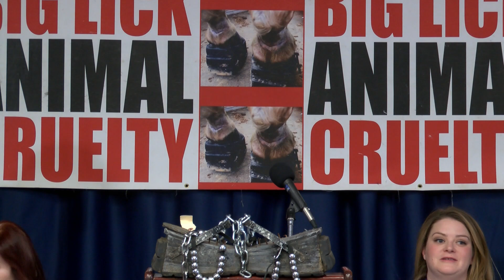Mr. Benjamin Tydings Smith Remembers His Grandfather At CCABLAC Symposium At National Press Club.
Introduced by CCABLAC founder Clant M. Seay,  Mr. Benjamin Tydings Smith spoke on behalf of the Tydings family in support of the proposed "U. S. Senator Joe Tydings Memorial PAST Act" to obtain a VOTE in the U. S. Congress.

He is supported in this effort by Ms. Priscilla Presley and Mr. Wayne Pacelle, Founder of Animal Wellness Action, and the millions of persons who have viewed this video - "Here's What Soring Does To Horses".